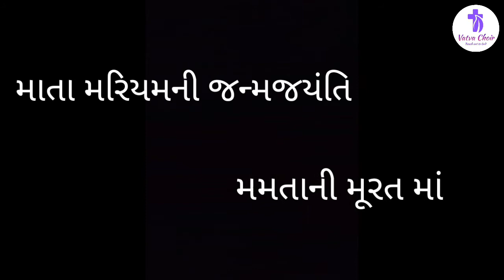Mamtani Muratma Tu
Mamtani Muratma Tu | Mata Mariyam ni Janmajayanti | The feast of the Nativity of the Blessed Virgin Mary | Devotional Song | By Vatva Choir